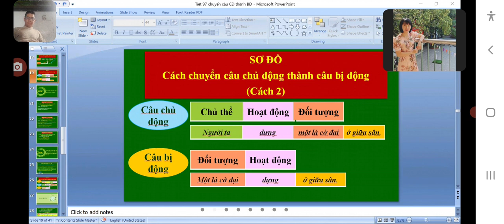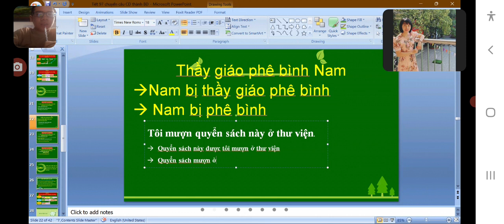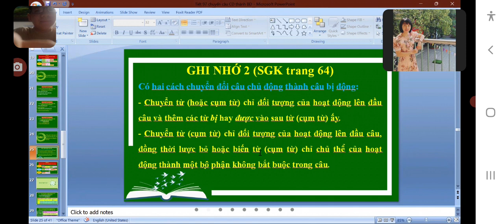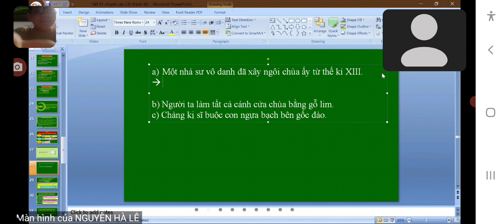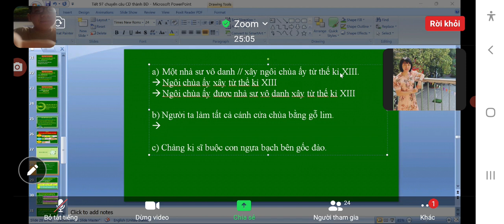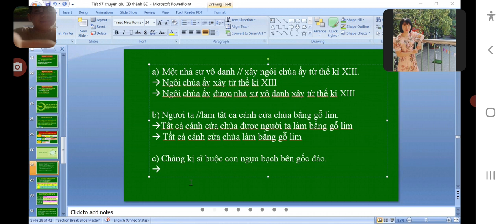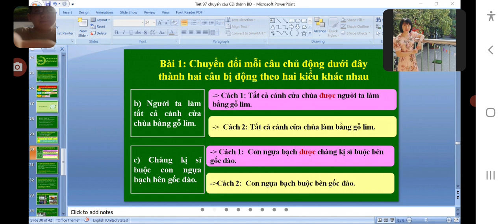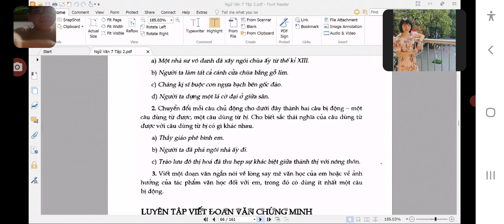Học OL môn Văn - Phần I